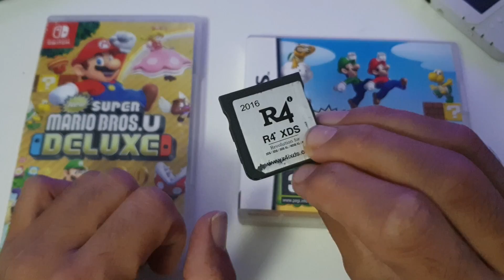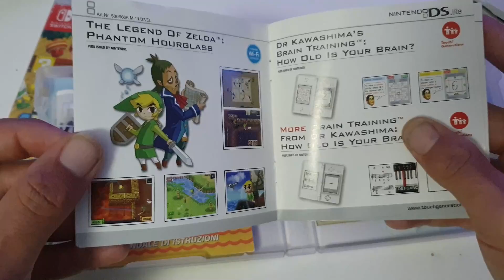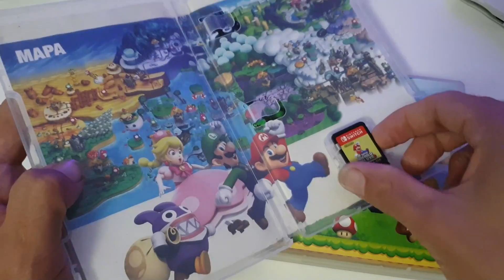LA PRIMERA!! Nintendo DS Fat ¿vale la pena?😐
Pues aqui estamos de vuelta a lo retro!!! con muchas ganas de videos y comparativas. vamos a empezar con la rama nds y tengo muchos modelos para comparar!!